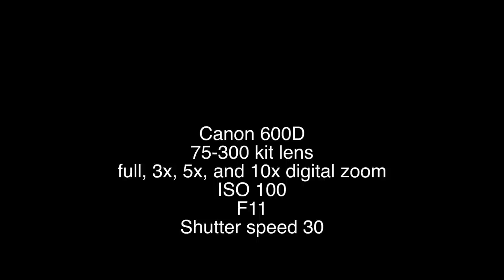The Moon,Canon T3i 600d 75-300 0-10x digital test footage.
A nice test of the 75-300 kit lens, full optical zoom, 3,5,10x digital zoom.  interference from nearby vehicles and movement of the moon is very visible - seems that the moon revolves around the earth:)